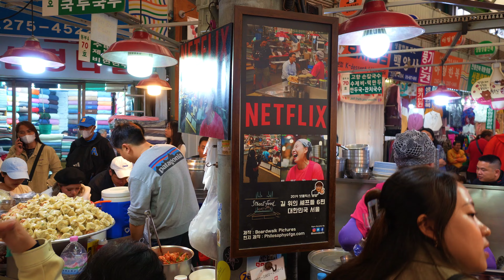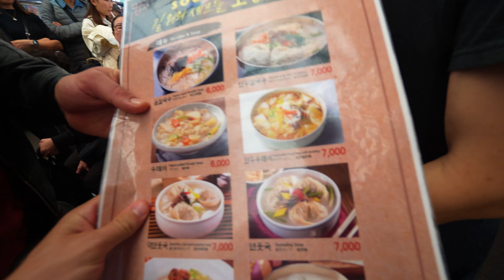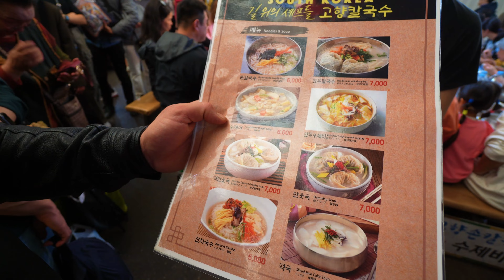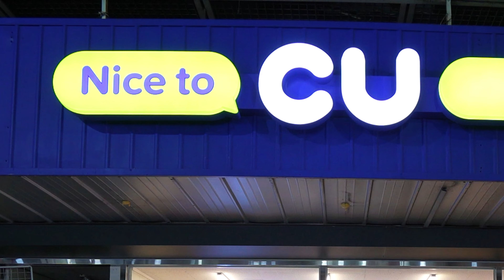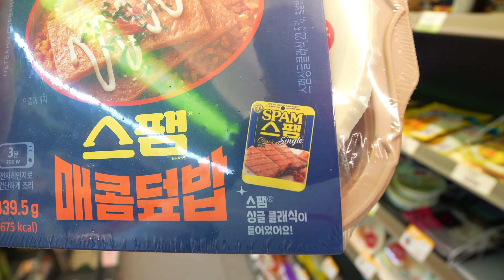PRANZO NEL MERCATO DELLA SERIE TV NETFLIX IN COREA 🇰🇷 Ep.2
Siamo andati a pranzare dove hanno girato la serie TV Netflix sullo street food Asiatico!
Se andate a Seoul, dovete provarlo!